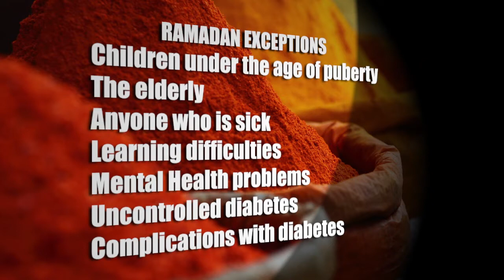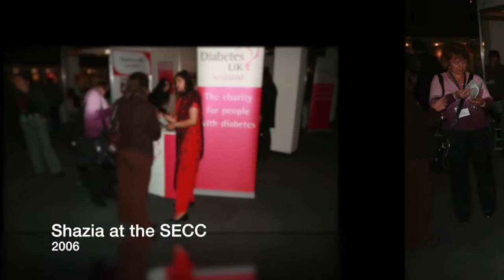Ramadan Type One Diabetes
This is one of our educational videos we produced on Type One Diabetes